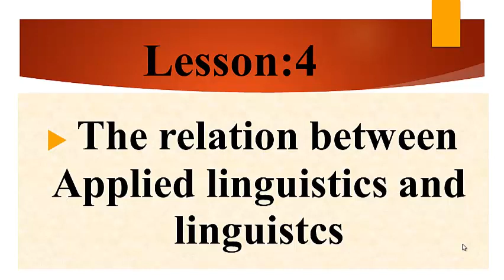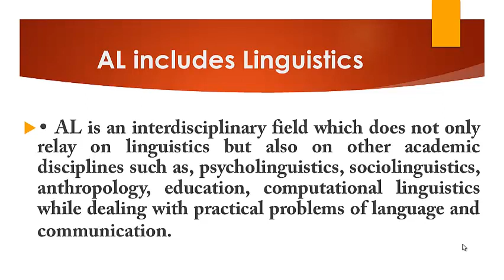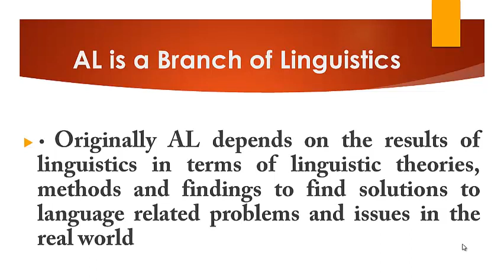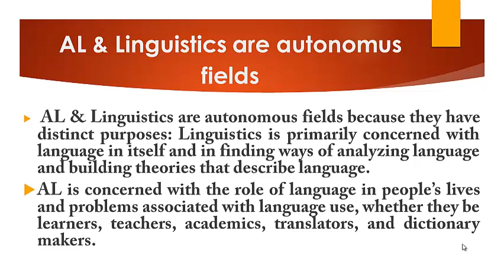the relationship between applied linguistics and Linguistics